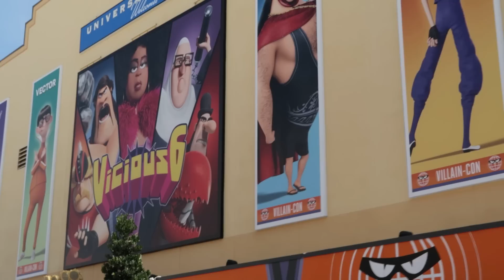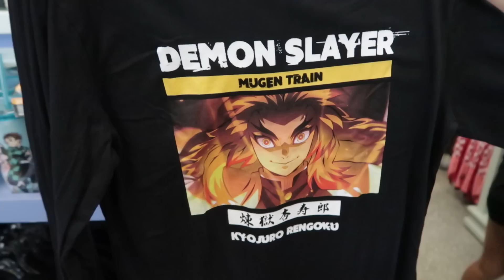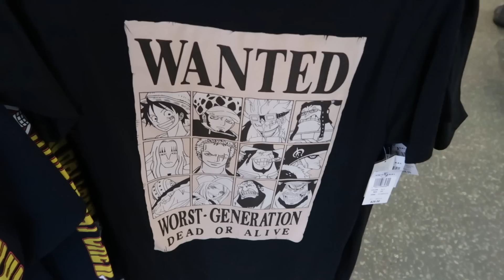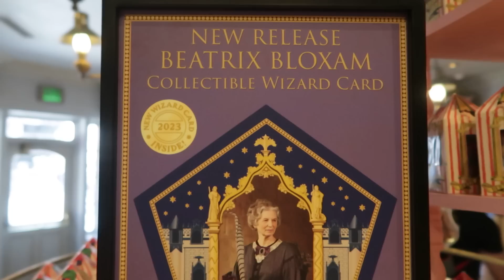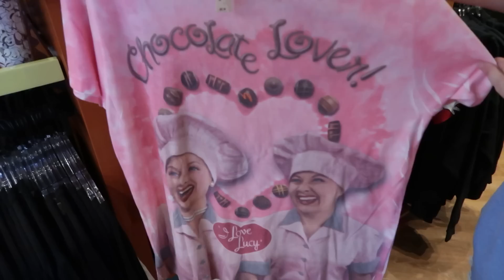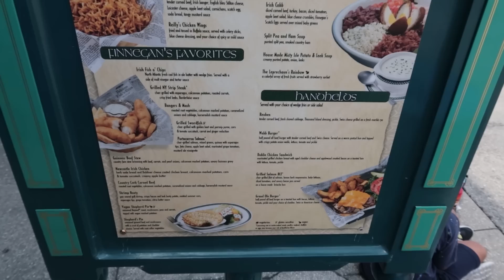What's New? Universal Studios Florida | Popular Item Removed